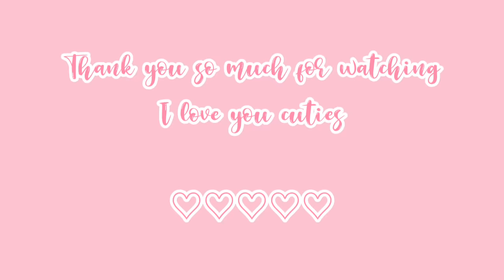TOCA LIFE WORLD : 100% FREE GIFT BEDROOM DESIGN MAKEOVER😱🤩 | TOCA BOCA